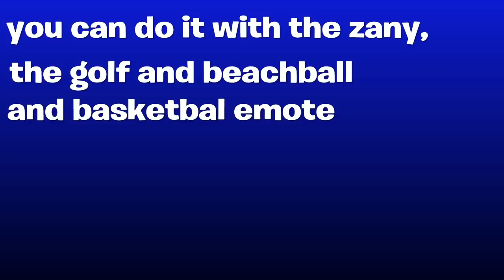How to Turbo Farm On Console | After patch 5.2 Fortnite Season 5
How to Turbo Farm After patch 5.2 Season 5  - Im the founder of This Turbo Farm  , check ahollygrove